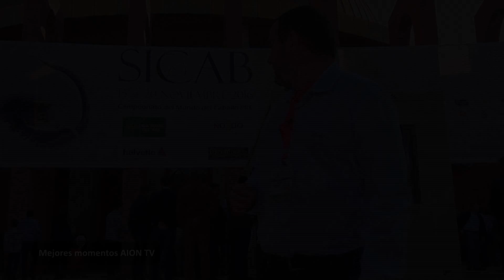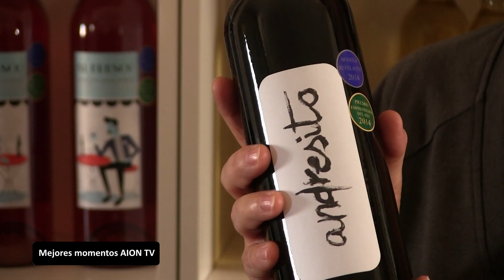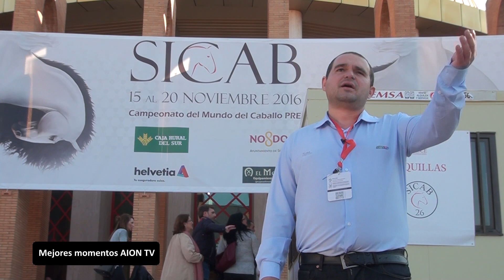Tomas Falsas AION TV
En la tele, no todo lo que ves es lo que sucede. Hay muchas imágenes y anécdotas, especialmente divertidas, que hay que editar y eliminar.
Pero nosotros no queremos guardarnos nada. Por eso, te dejamos en este vídeo algunos de los mejores momentos (no emitidos) del equipo de AION TV.

¡No te lo pierdas porque la risa está asegurada!